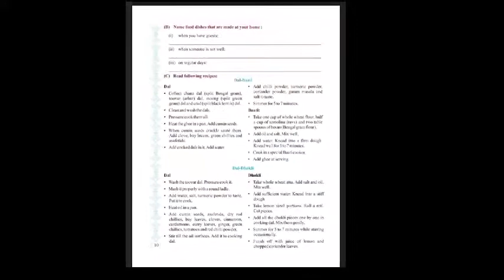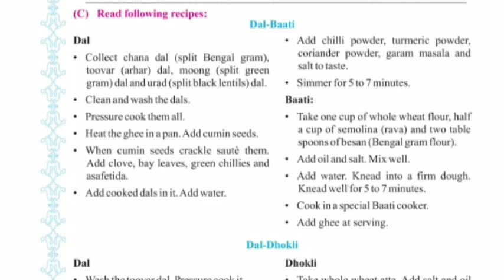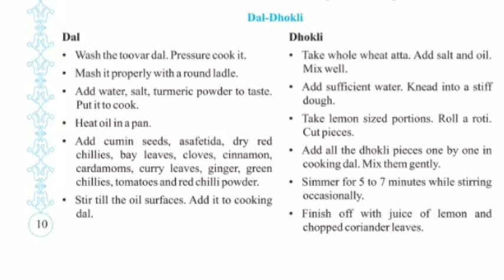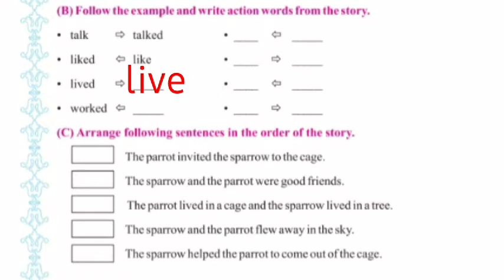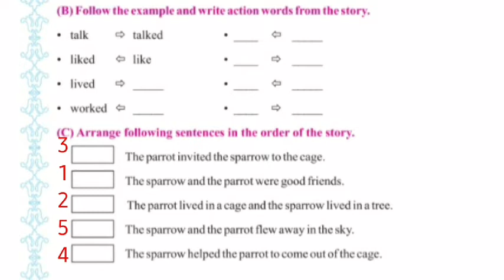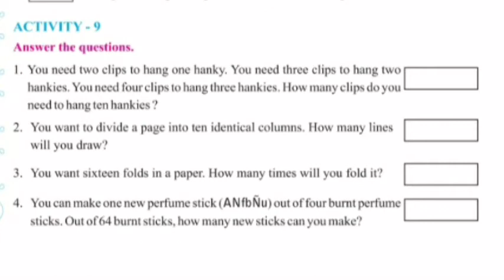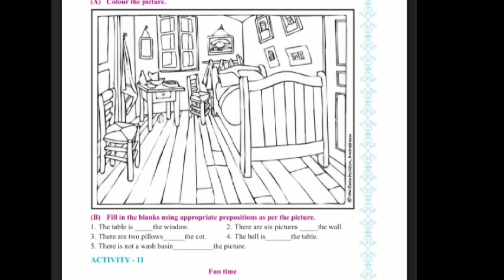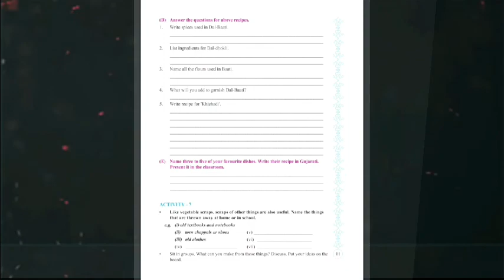Std.-6, Subject-English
Gharshala Buniyadi Shikshan Vibhag||Std.-6||Subject-English||Unit-1, Activity-6to11||